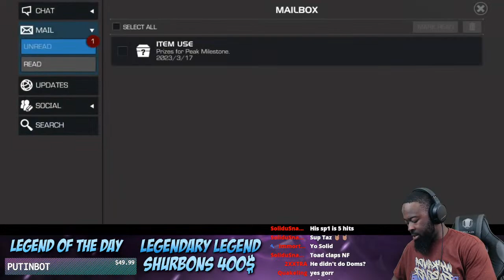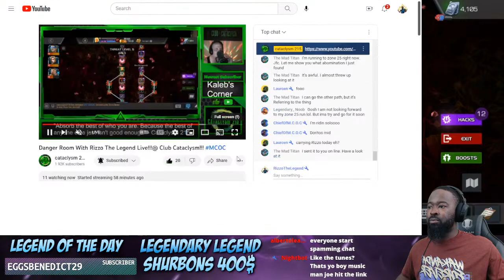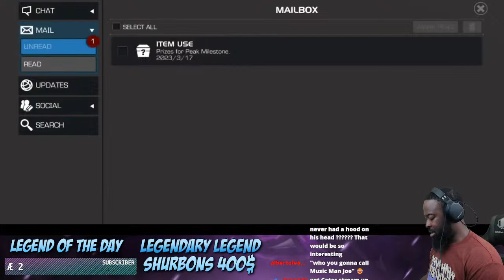Marvel Contest of Champions - With D-von and Bubba Ray Dudley!! FT Cataclysm215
Music Produced By - Righteous

Currently playing
Raid Shadow Legends
Genshin Impact
Marvel Contest of Champions (F2P)
Luigi's Mansion (with my son)
Marvel Ultimate Alliance 3 (with my son)

$Rizzothelegend